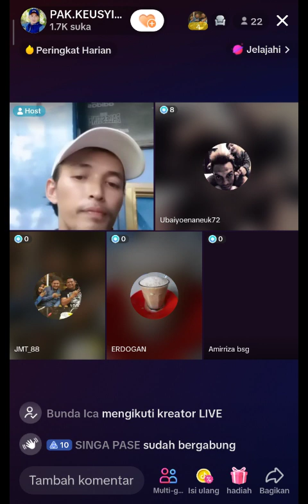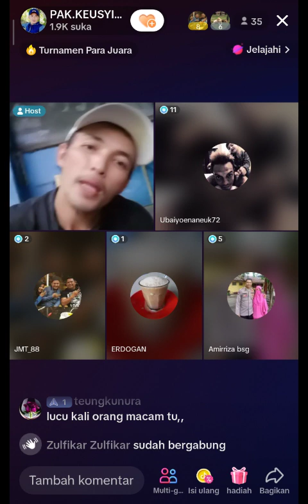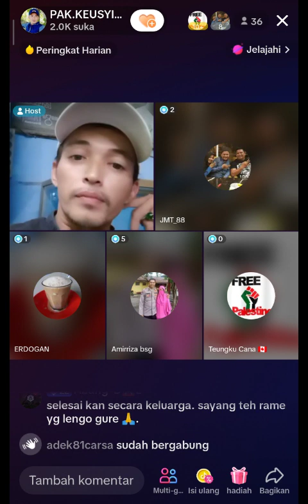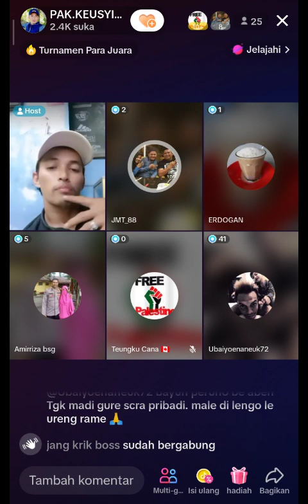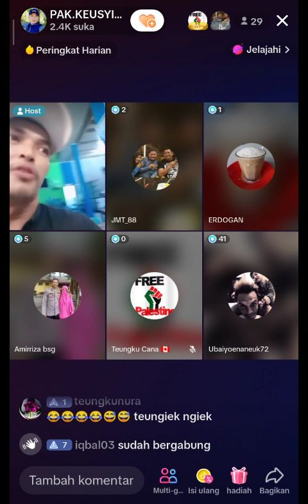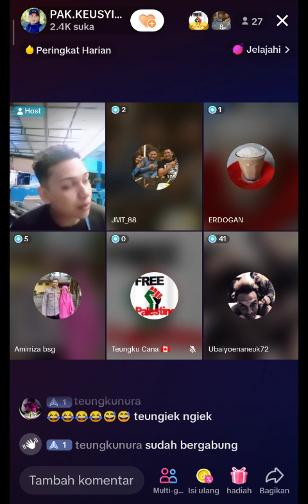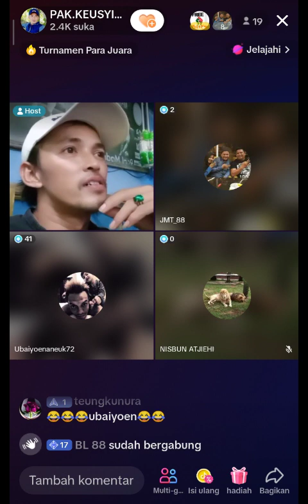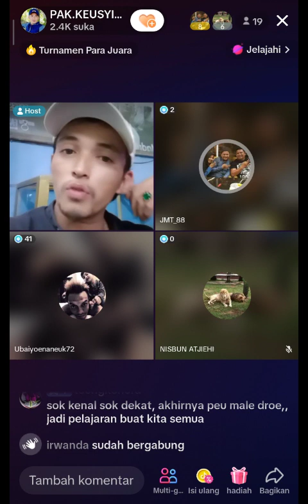Cut Fit Cucu Abu Tanoh Abee Terbaru 544